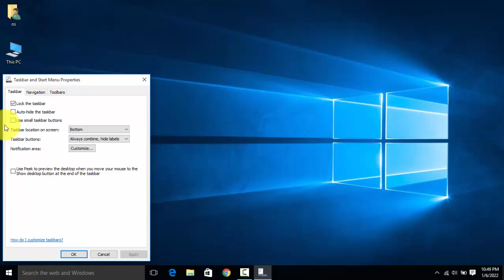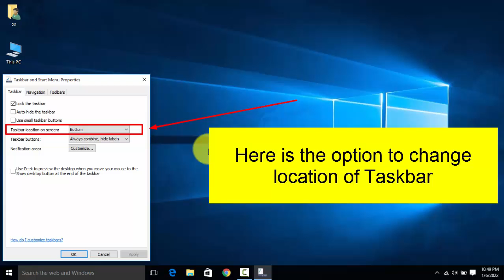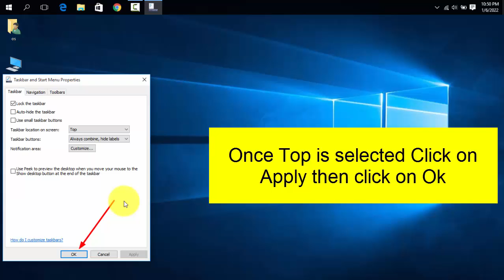How to Move Taskbar to TOP of Screen in Windows 10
How do I get taskbar to top of screen? How do I put the taskbar at the top of Windows 10? Change The Taskbar Position to Top of Screen in Windows 10. How to Move the Task Bar to the Top of the Screen in Windows?